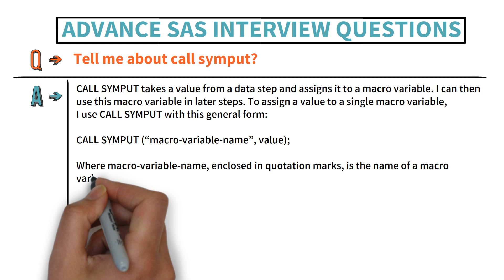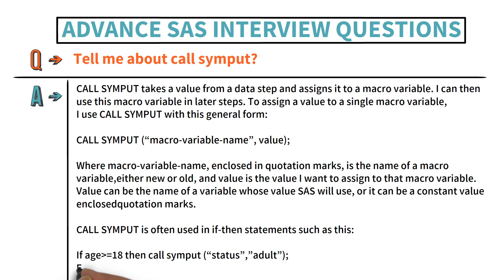Advance SAS Interview Questions and Answers for Freshers and Experienced | Video - 11